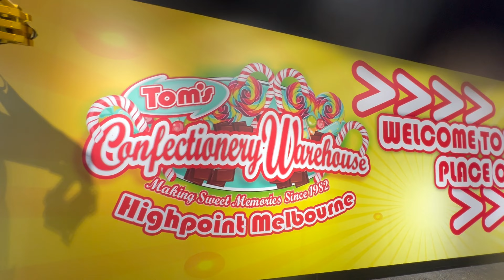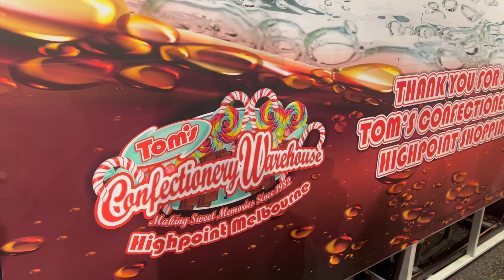Big Confectionary in Melbourne Australia